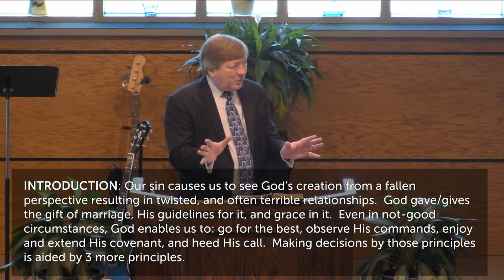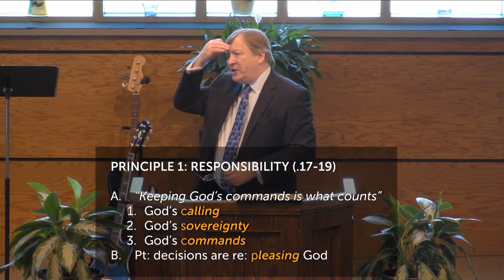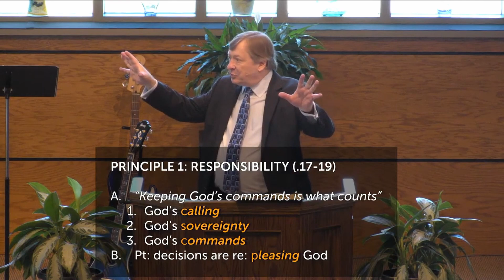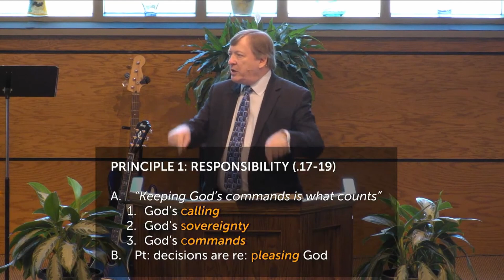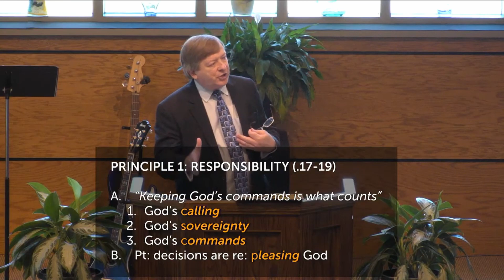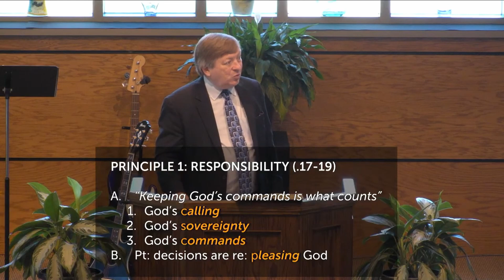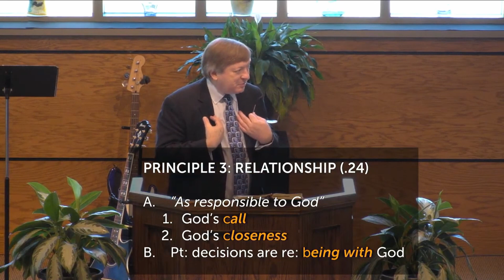"3 More Principles" - 9-5-21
New Hope Church (OPC)
Green Bay, WI
Rev. Jim Ferguson
1 Corinthians 7:17-24